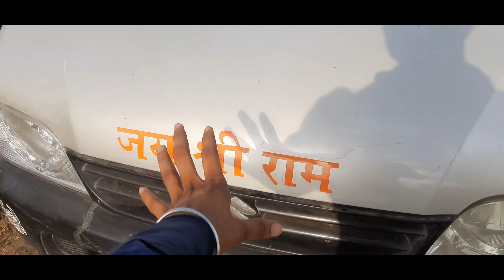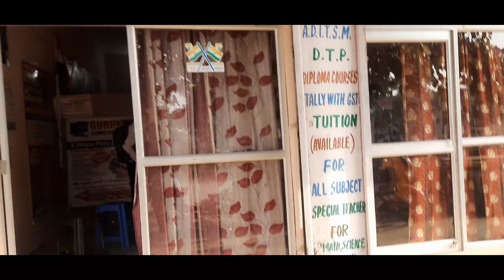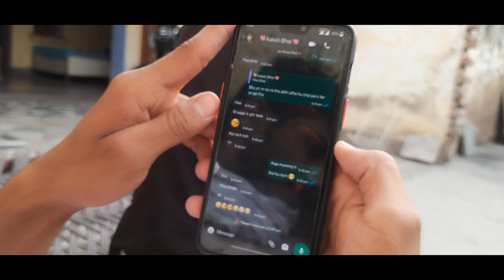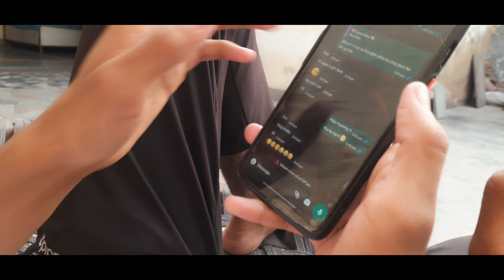Infection ke wajah se video nhi aa paa rahi 🥺😭ll Desi vlog 11 ll Aakash Aksh infection #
Infection je wajah se video nhi aa paa rahi  😔🥺😭